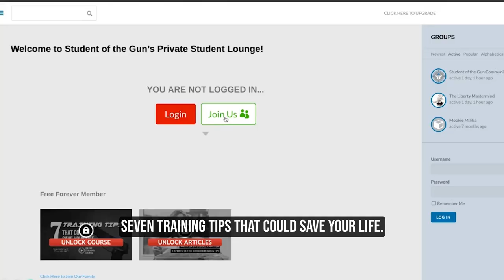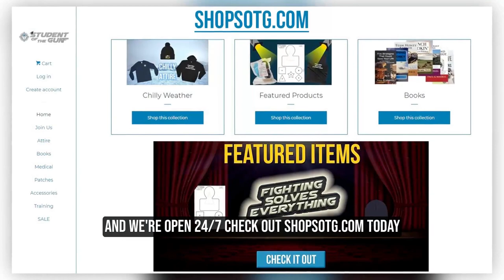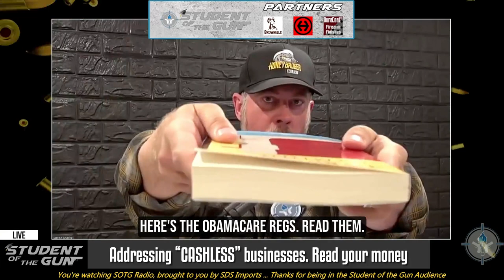Stop The Bleed Month & No Cash, No Liberty, No Guns | SOTG 1188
How convenient would a “cashless society” be? Just think, one Central Bank to control all digital currency. All you have to do is surrender your individual liberty and allow the state to decide what you are and are not allowed to purchase. Do you think you are going to buy guns and ammo with your CBDC? Think again.

Is your grandpa’s old gun showing signs of wear? Would you like to re-blue it? Duracoat has the product for you. As an added benefit, you can do it yourself. May is National Stop the Bleed month. We thank the folks at Brownells for reminding us.

An armed citizen drove off a burglar by firing warning shots. During our SOTG Homeroom from CrossBreed Holsters, Professor Paul will explain how a win can very quickly become a loss.